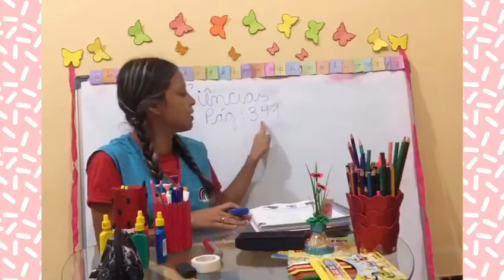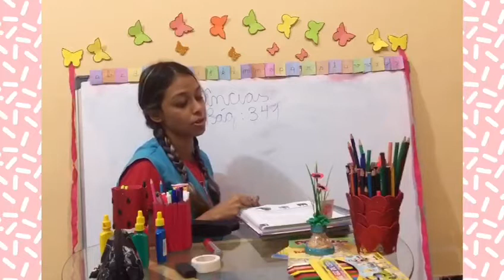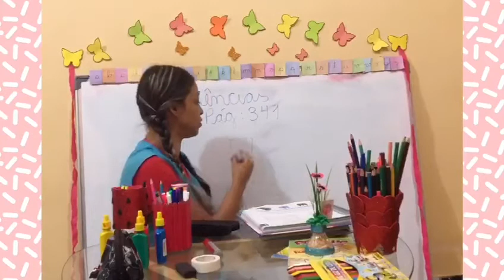1º Ano - Ciências (03/06)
Ciências: pág 341 03/06
Continuamos estudando sobre higiene bucal, incentivar para prevenir e cuidar dos dentes, ter uma boa saúde.